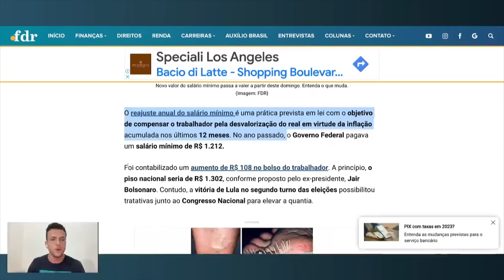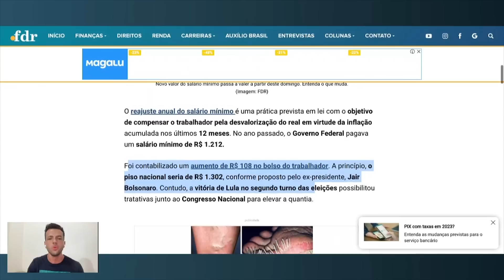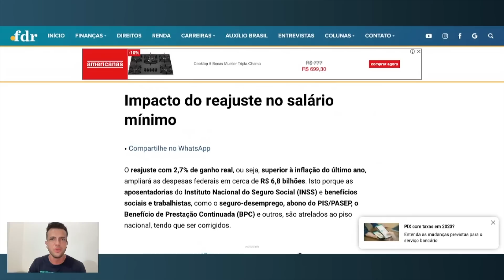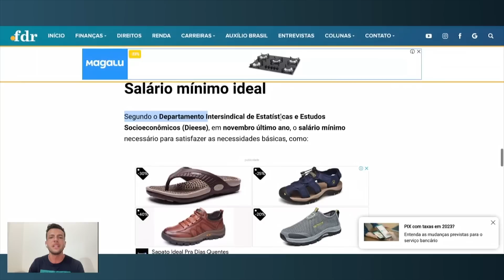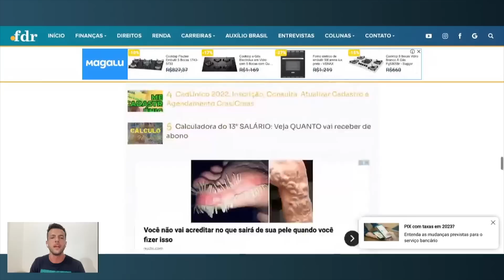O QUE MUDA COM O NOVO SALÁRIO MÍNIMO?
O novo salário mínimo de 2023 já está em vigor desde o último domingo, 1º de janeiro. Neste ano, a remuneração base dos trabalhadores é de R$ 1.320. O reajuste anual foi aprovado em dezembro de 2022 pelo Congresso Nacional.